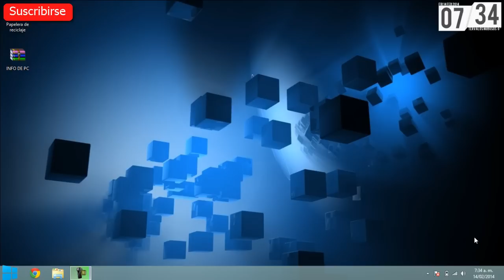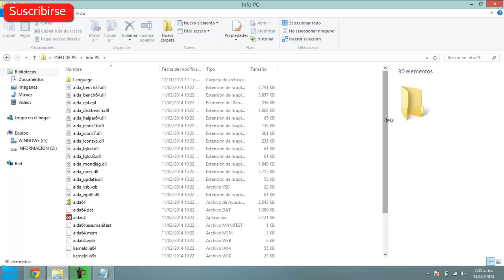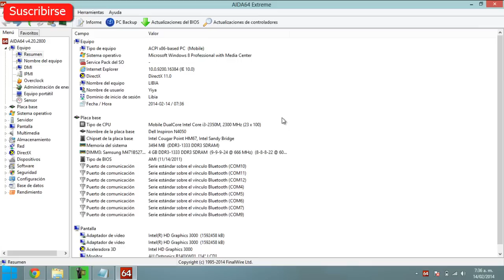Como conocer TODA la informacion del Computador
►Aprende como saber Absolutamente toda la información de tu Computadora!!!
Recuerda dejarme un comentario y si el vídeo te gusta haz clic en ME GUSTA!!◄

►Mira también: Otra forma de Conocer la información de tu PC◄

►Link para descargar el programa Gratis y Portable!!◄

Gracias a todos por apoyar mis vídeos, cualquier duda coméntenme y con gusto los ayudare.